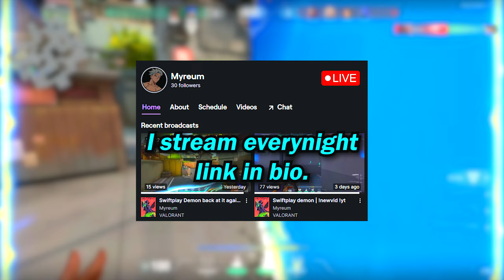Breaking Ankles 🦶 With *NEW* Neon Buff